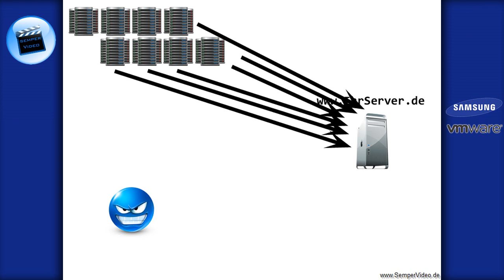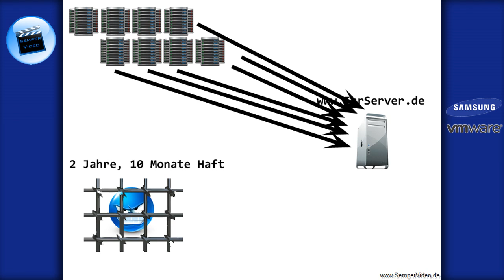Hausaufgabe Nr. 12: Auflösung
In diesem Video wird nur die Lösung zur Hausaufgabe Nr. 12 vorgestellt.